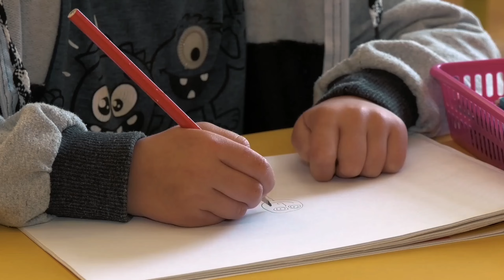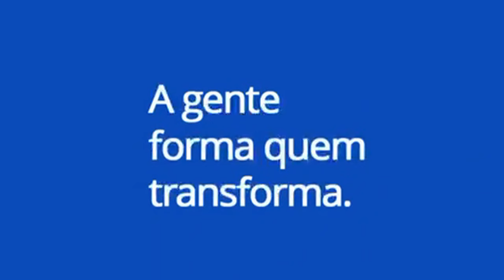Tour com Clari De Angeles - Colégio De Angeles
📍 Unidade I - Av. da Saudade, 775 - Vila Estadio
 📍 Unidade II - R. Felipe Camarão, 733 - Vila Estadio
 📍 Quadra Poliesportiva - R. José de Castro Morães, 49 - Morumbi